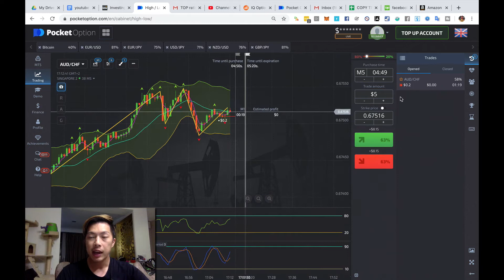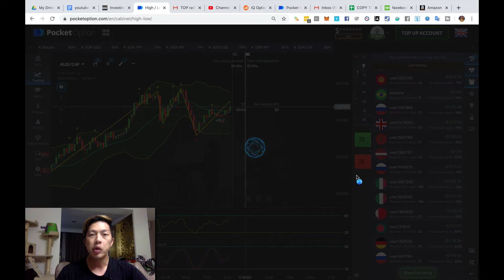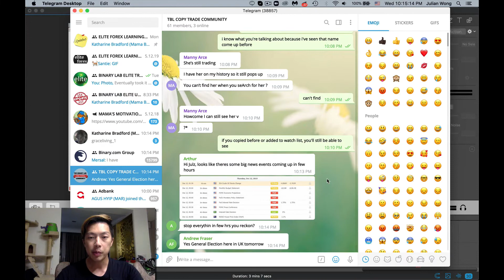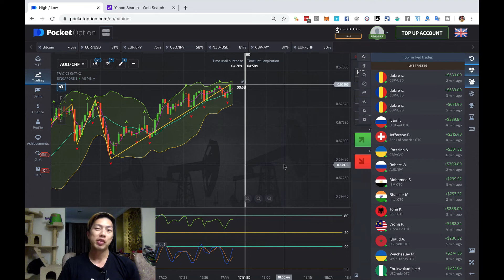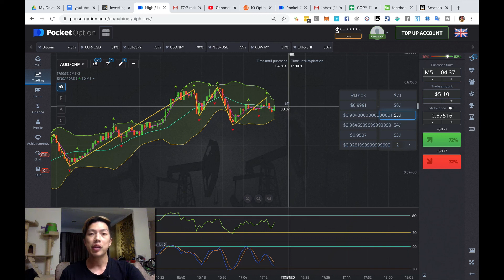Pocket Option Broker Review 2019 - New User Interface Features Update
These are the latest user experience (UX) updates for Pocket Option in Dec 2019. Yesterday, they have just changed the interactivity of the panels and buttons in pocketoption and it's become alot less cluttered and much easier to use. Now as it is, they are really on the heels of IQ Option - the current binaryoption industry leader.

Pocket Option has just made several user experience enhancements to the placement of trades, the in-built signals, the trade history, the copytrading.

Julian Wong
Recommended Binary Broker:
binary Lab